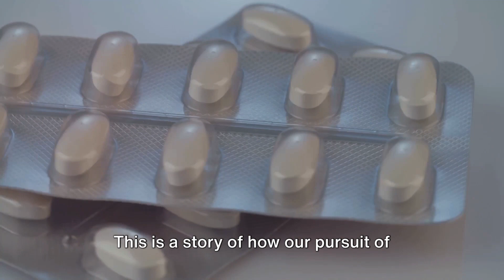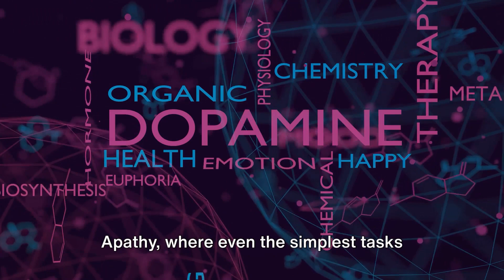The Silent Epidemic: Receptor Damage and the Quest for Balance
In this eye-opening video, we explore the unseen consequences of our society's reliance on prescription drugs and illicit substances, specifically focusing on the damage caused to dopamine receptors. "The Silent Epidemic: Navigating the Damage of Dopamine Receptor Overuse" delves deep into the critical role dopamine plays in our brain's reward system and how overstimulation through medications for ADHD, cocaine, and methamphetamines can lead to severe neurological and psychiatric conditions.

Discover the intricate balance of our brain's reward circuit and the alarming effects of its dysregulation, including anhedonia (the inability to feel pleasure), apathy, cognitive impairments, mood disorders, and an increased risk of addiction. We shed light on the pressing need for a holistic approach to recovery, emphasizing the potential healing power of nature, diet, exercise, and the therapeutic benefits of plants like coca and khat in their natural forms.

Furthermore, we address the broader environmental impact of pharmaceutical pollutants on our waterways and aquatic ecosystems, urging a reevaluation of our war on discomfort and its unintended consequences on our planet.

Key Highlights:

The critical role of dopamine in mood, motivation, and pleasure
The impact of stimulant overuse on dopamine receptor sensitivity
Symptoms and consequences of dopamine receptor damage
The holistic path to recovery and well-being
The environmental impact of pharmaceutical pollutants
Join us as we navigate the path towards understanding and healing, emphasizing the importance of balance, well-being, and a harmonious relationship with nature. Whether you're someone dealing with the effects of stimulant overuse, a healthcare professional, or simply interested in the intersection of health and environment, this video offers valuable insights and solutions.

Together, let's reimagine a future where healing is holistic and nature is our greatest ally.